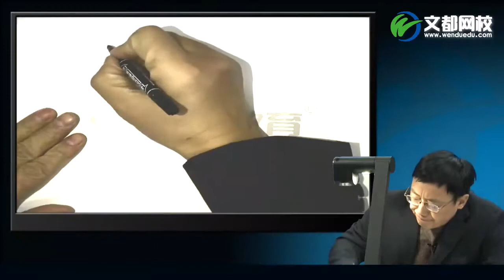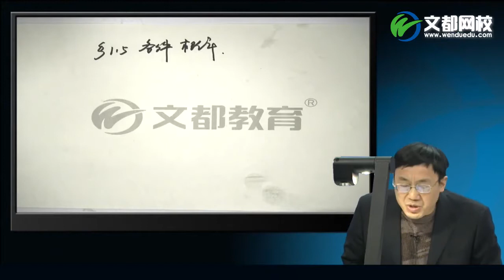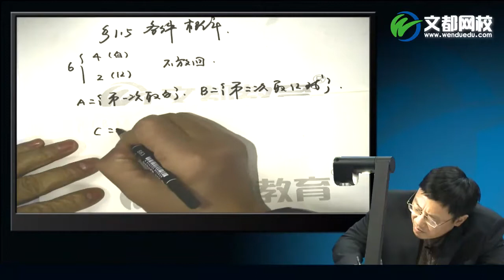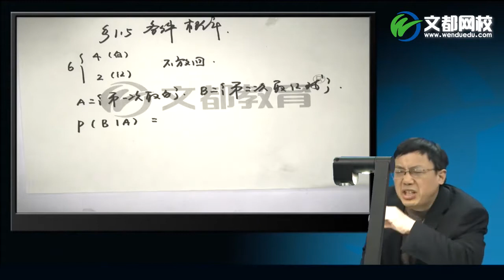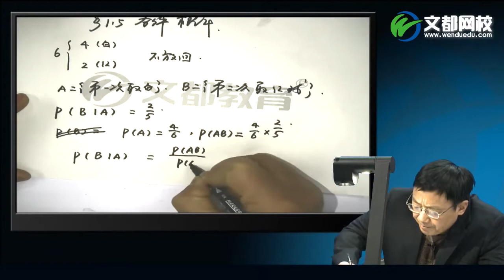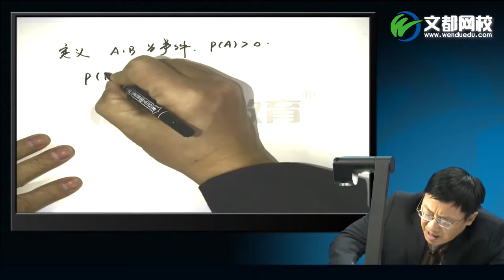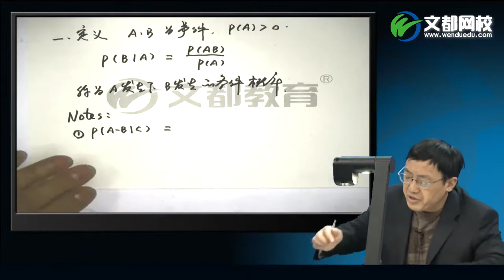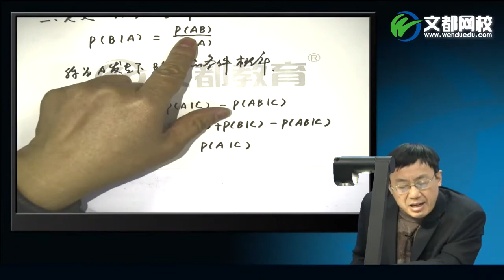概率统计04